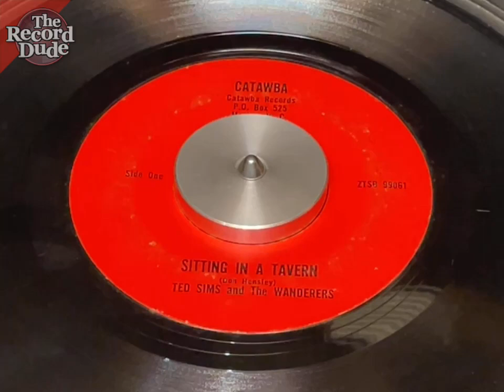Ted Sims and The Wanderers / Catawba Records / Marion, North Carolina obscure country 45!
TED SIMS and The Wanderers... rare NC country out of the North Carolina mountains on the Catawba Records label.

Check to see if its still for sale in one of my stores: